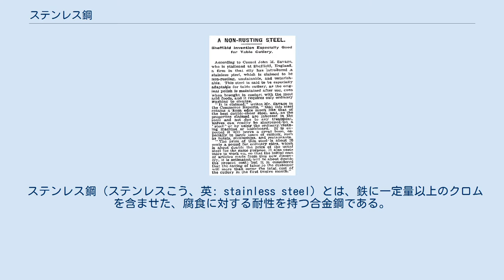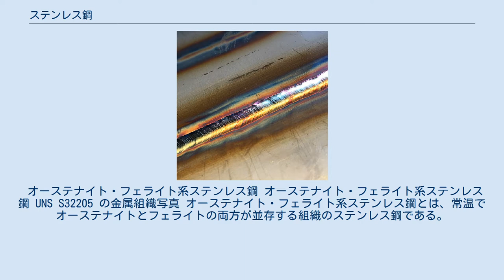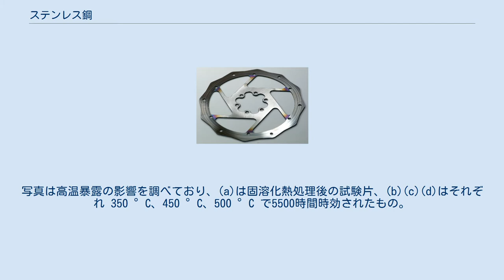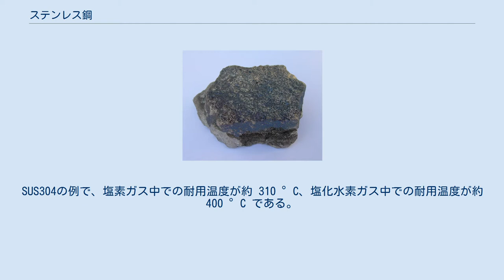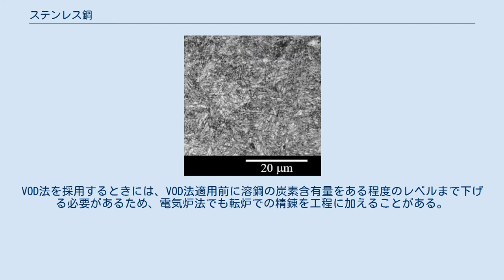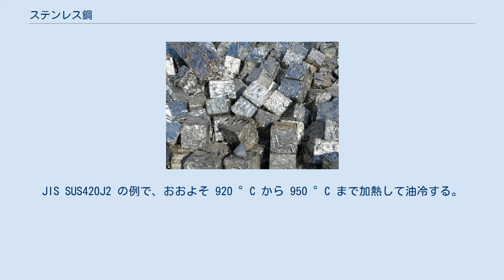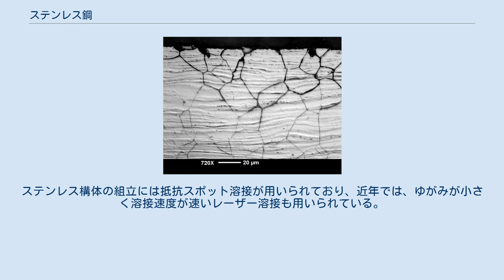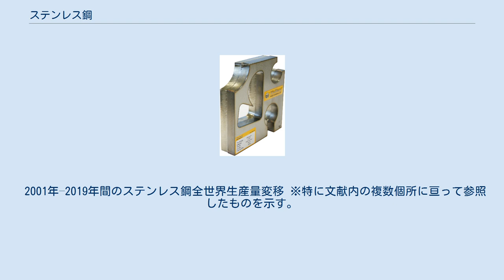ステンレス鋼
ステンレス鋼を使った、カトラリー、食器、鍋、ワイン醸造タンク、アーチ、鉄道車両、手すり、駅。
 ステンレス鋼（ステンレスこう、英: stainless steel）とは、鉄に一定量以上のクロムを含ませた、腐食に対する耐性を持つ合金鋼である。
規格などでは、クロム含有量が 10.5 %（質量パーセント濃度）以上、炭素含有量が 1.2 % 以下の鋼と定義される。
単にステンレスとも呼ばれ、かつては不銹鋼（ふしゅうこう）と呼ばれていた。
1910年代前半ごろに発明・実用化された。
 ステンレス鋼の腐食に対する耐性（耐食性）の源は含有されているクロムで、このクロムによって不働態皮膜と呼ばれる数ナノメートルの極めて薄い皮膜が表面に形成されて、金属素地が腐食から保護されている。
不働態皮膜は傷ついても一般的な環境であればすぐに回復し、一般的な普通鋼であれば錆びるような環境でもステンレス鋼が錆びることはない。
ただし、万能な耐食性を持つわけではなく、特に孔食、すきま腐食、応力腐食割れといった局部的な腐食は問題となり得る。
特に塩化物イオン環境には注意を要する。
また、ステンレス鋼は高温腐食に対しても耐性が高く、耐熱鋼としても位置づけられる。
 一口にステンレス鋼と言っても、実際には多様なステンレス鋼の種類が存在しており、耐食性がより高い鋼種、高強度な鋼種、磁性を持つ鋼種、非磁性（常磁性）の鋼種、極低温でも脆化しない鋼種などがある。
特に主要金属組織をもとにして「オーステナイト系ステンレス鋼」「フェライト系ステンレス鋼」「マルテンサイト系ステンレス鋼」「オーステナイト・フェライト系ステンレス鋼」「析出硬化系ステンレス鋼」の5つで大別されている。
クロム以外にも、ニッケルを筆頭に、特性向上のために様々な元素が添加される。
 ステンレス鋼の製造上は、炭素の効率的な除去が特に重要なポイントとなる。
成形、溶接、切削といった加工上も、普通鋼とはいくらか異なる面がある。
日用品から産業用に至る幅広い分野でステンレス鋼が使われており、耐食性により金属素地を露出して利用可能なため、意匠的な利用も多い。
 ステンレス鋼とは、鉄にクロム元素を一定量以上含ませた、錆びにくい合金の一種といえる。
鉄鋼材料の中では、高合金鋼または特殊鋼に位置づけられる。
後述のように、含まれるクロムがステンレス鋼の耐食性の主たる源で、現在の国際的な定義では、ステンレス鋼は「クロム含有量が 10.5 % 以上、炭素含有量が 1.2 % 以下の合金鋼」と定められている。
 このステンレス鋼の定義は、国際統一のために1988年に世界税関機構によって導入され、現在に至っている。
国際標準規格 (ISO) や 日本産業規格 (JIS) でも、同様の定義が現在では採用されている。
以前は、クロム含有量が約 12 %以上で十分な耐食性が発揮されると認識されており、ステンレス鋼に必要なクロムの最低含有量は約 13 % や約 12 % などとされていた。
技術の向上によって炭素、窒素、硫黄などの耐食性を低下させる元素の含有を減らせるようになったため、定義上のクロムの最低含有量が 10.5 % で十分となった。
 「ステンレス鋼」という名は、英語の名称 "stainless steel" の直訳に由来する。
stainless steel という名は、ステンレス鋼を最初に実用化した一人であるイギリスのハリー・ブレアリーによって、より正確には、ブレアリーの鋼の耐食性を確認した刃物技師のアーネスト・スチュアートによって名付けられた。
1914年にスチュアートがブレアリーが開発した鋼を「より変色しにくい (stains less)」と評した記録が残っており、それがステンレス鋼に対して「ステンレス」という言葉が使われた最初だと推定される。
 日本語では、かつては「不銹鋼（ふしゅうこう）」という名でも呼ばれていた。
現在では、短く「ステンレス」と呼ぶことも多い。
業界用語として、さらに省略して「ステン」と呼んだり、ステンレス鋼のJISの材料記号がSUSであることから「サス」と呼んだりもする。
 イギリスで発明されたステンレス鋼について伝える、1915年1月31日付のニューヨークタイムズ記事 ステンレス鋼が発明、実用化されたのは、20世紀初頭の1910年代のことである。
18世紀にクロム元素が発見され、19世紀中にステンレス鋼発明につながる多くの重要な基礎研究成果があり、それらをもとにステンレス鋼の発明が達成できたといえる。
1...